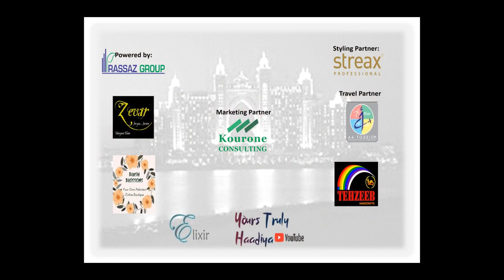AMU Women Of Influence Conclave- Dubai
Glimpse of Beauties of AMU Reunion in Dubai on 12 October 2019
First International Meet